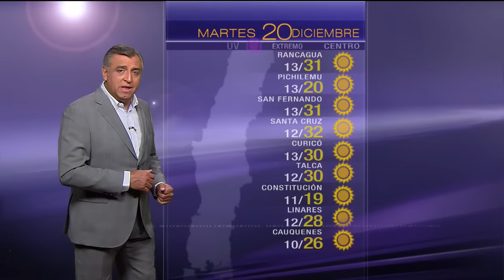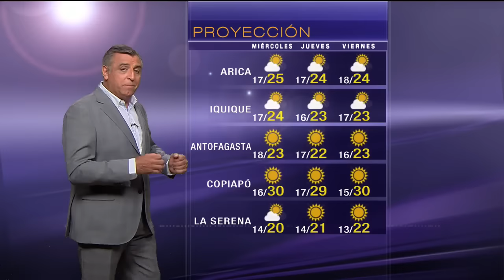TV Tiempo | Pronóstico para este martes 20 de diciembre | Buenos días a todos